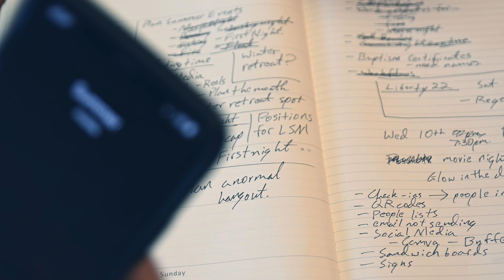Summer Isn't Over Yet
Summer isn't over yet and neither are we!!! follow the link here to get more info about whats coming up!